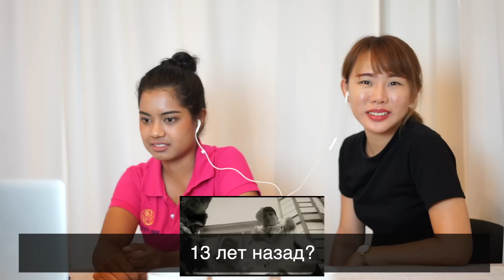Иностранцы слушают русскую музыку. Ленинград, Корж, Гагарина, ГУФ, Баста. Реакция иностранцев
В гостях у рубрики "Иностранцы слушают" Ронда и Ма.
Мы выбрали исполнителей из ваших комментариев, чтобы понаблюдать за реакцией иностранцев на русские песни и клипы Полины Гагариной, группы Ленинград, Макса Коржа, а также Басты и Гуфа.

Обращаем внимание, что целью данного видео не является донести смысл песни, целью является узнать мнение иностранцев на музыку и клип.
Возможно, ваши музыкальные вкусы не совпадают со вкусами авторов, а мнение - с мнением участников видео. Это совершенно нормально.

Пишите в комментариях ваши предложения по песням и клипам, с радостью их рассмотрим!

👍 Двое за границей  - блог о путешествиях и жизни в манящем Тайланде.

Мы, Егор и Лина, в 2015 году переехали в Таиланд и теперь рады делиться с вами советами, лайфхаками и показывать нашу жизнь в дали от Родины.
Если вы любите новые впечатления, готовы к открытиям и путешествиям, то мы ждем вас у себя на канале.